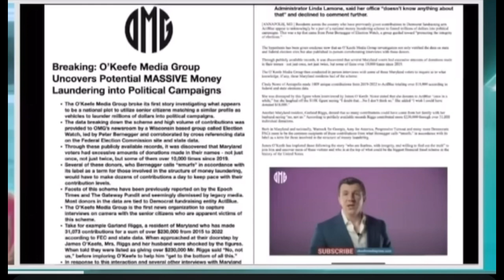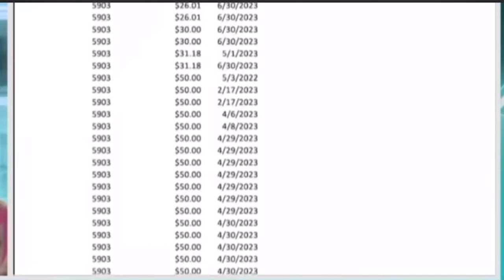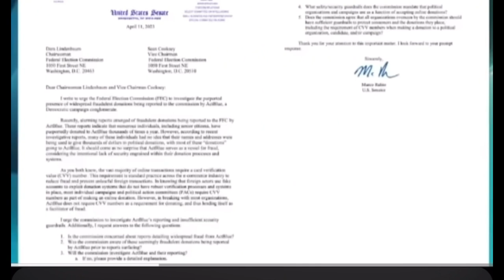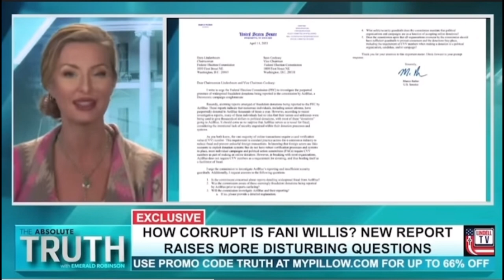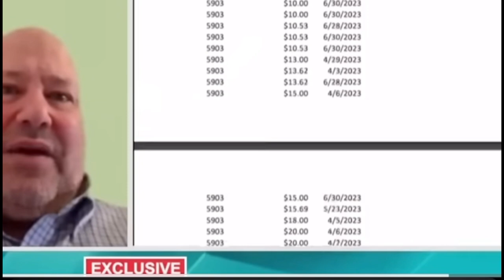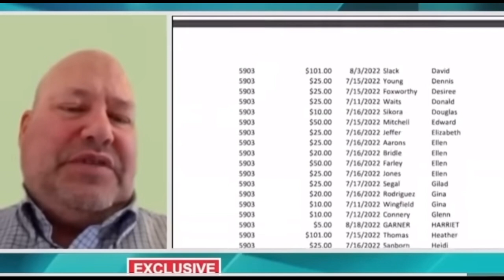Legal Reversal: Fani Willis Faces Charges of Laundering and Bank Fraud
Legal reversal. Fani Willis, Fulton County District Attorney, confronts a precarious legal predicament as charges of money laundering, identity theft and bank fraud loom over her. She has been investigated for "Smurfing" along side with Act Blue. With the specter of potential imprisonment, Willis’s once-distinguished career faces jeopardy, underscoring the complexities and challenges of navigating legal proceedings while holding a position of authority within the criminal justice system.
00:00 Fani in trouble again
03:02 James Okeefe
06:16 Act blue
08:52 drip campaign
11:54 It's curtains